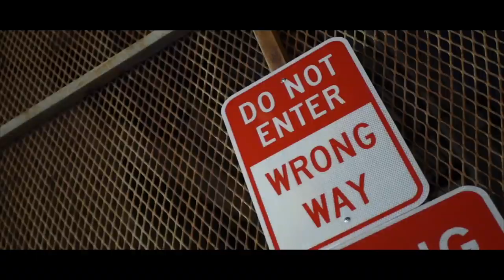TeCc Ft Aiattii Ai - "Certified Sanction" (Lumix G7 Music Video) [Shot By @affiliatedfilms]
TeCc Ft Aiattii Ai - "Certified Sanction" (Official Music Video)
Dir. @taiirosegold
0:00 : Intro
0:26 : TeCc
1:22 : Aiattii Ai
2:30 : TeCc